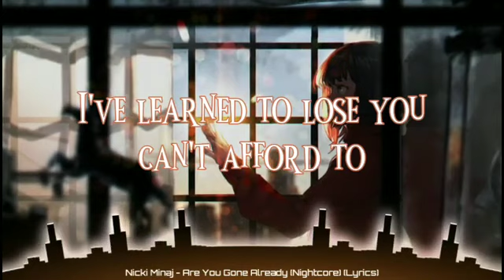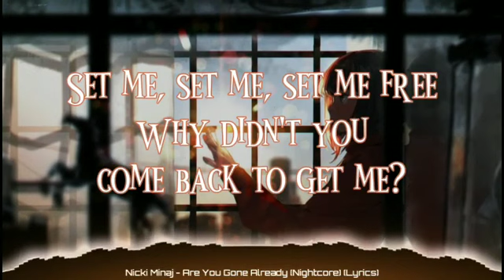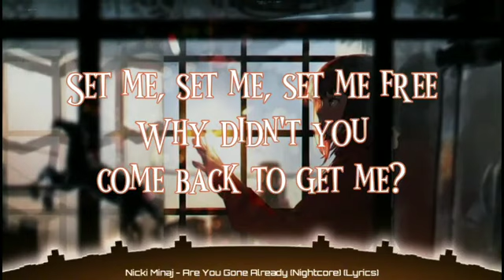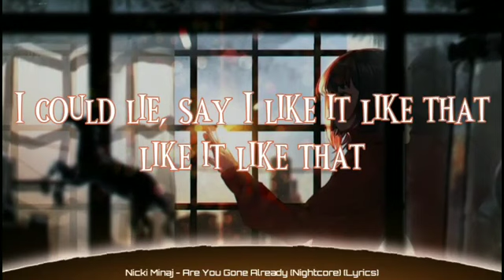Nicki Minaj - Are You Gone Already (Nightcore) (Lyrics)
➤𝐒𝐎𝐍𝐆: Are You Gone Already

➤𝐁𝐀𝐂𝐊𝐆𝐑𝐎𝐔𝐍𝐃 𝐋𝐈𝐍𝐊

➤Nicki Minaj
(Song Artist)

➤ Are You Gone Already

What you doin', papa?
Hi
No, uh-uh
Say hi
Hi

You never got to meet papa (I could lie, say I like it like that)
He sweet proper, he keep mama (Like it like that)
On my toes, I needed help (I could lie, and say I like it like that)
You booked a flight in three days (Like it like that)
You'd meet papa (Mm)
The waiting, the gazing
The painting, the raging
The raving, the pacing
The praying, the shaking
I must admit, I was breaking
I must admit, I was taking
I must admit, my heart was racing
Telephone waiting, make it
I just believed you wakin'
A memory in the makin'
Won't you call me? (Call)
No, you gone

So deal, 'Nika, it's real, 'Nika (I could lie, say I like it like that)
Don't stress, Onika, so blessed, Onika (Like it like that)
Today, it's 12/3/23 (I could lie, say I like it like that)
Your baby's three, he's the best, Onika (Like it like that)
Set me, set me, set me free
Why didn't you come back to get me?
Let me, let me, let me be
Why would anyone want to love me?
Rich, yes, but are you happy? (Rich, yes, but are you happy?)
All this guilt you carry is heavy (All of this guilt is heavy)
You've already made your peace with me
One day, you'll have to forgive mommy
But she knows you know too much already (Don't you know too much already?)

And I could lie, say I like it like that, like it like that (Ah)